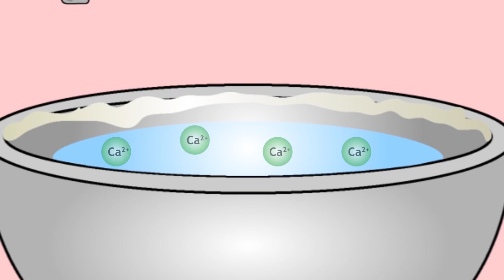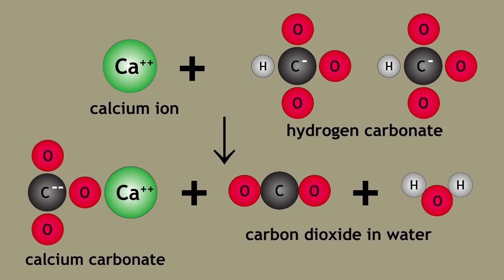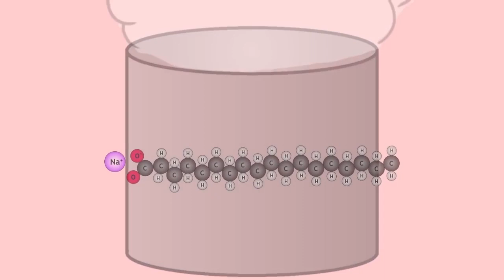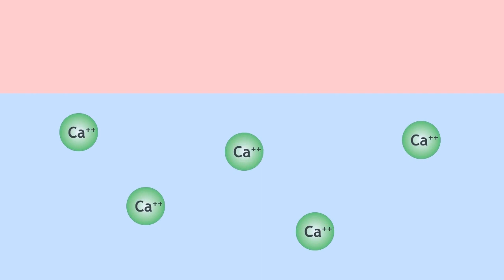मृदु जल एवं कठोर जल में अंतर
साबुन के साथ आसानी से झाग देने वाला जल मृदु एवं कठिनाई से झाग देने वाला जल कठोर होता है। कठोर जल स्वास्थ्य के लिए हानिकारक नहीं है। वास्तव में, यह कुछ लाभ प्रदान कर सकता है क्योंकि यह खनिजों में समृद्ध है और संभावित Toxic धातु आयनों जैसे- लेड और तांबे की घुलनशीलता को कम करता है। हालांकि, कठोर जल बॉयलर में  उपयोग नहीं कर सकते हैं क्योंकि उसे उबालने पर बॉयलर में लवणों (Salts) की पपड़ी जम जाने के कारण अधिक ऊष्मा व्यय होती हैं। यह कपड़े धोने तथा खाना पकाने के लिए भी योग्य नहीं होता।